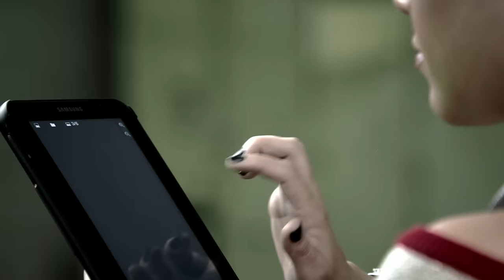Wanessa Camargo - Sticky Dough (Vídeo Oficial) ft. Bambam